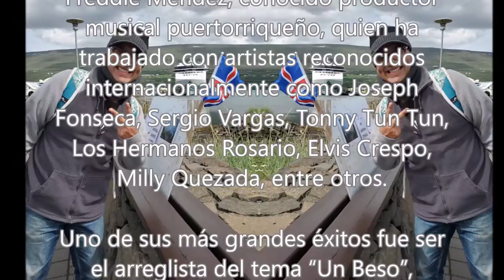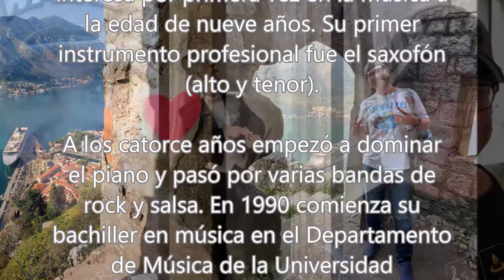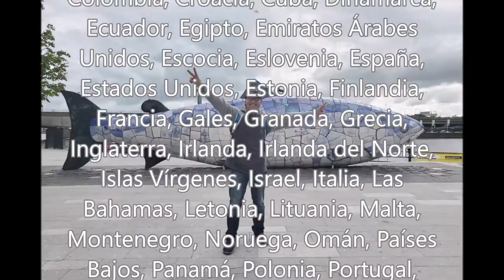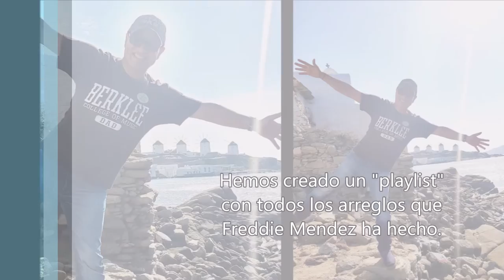Escucha El Mio - Grupomania - La Hora de la Verdad